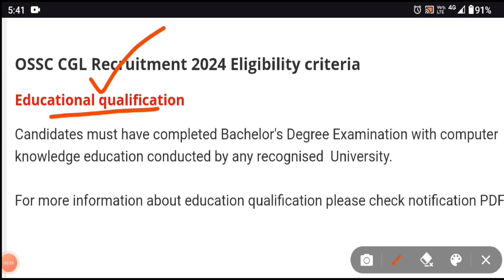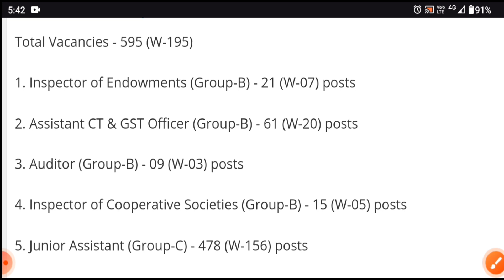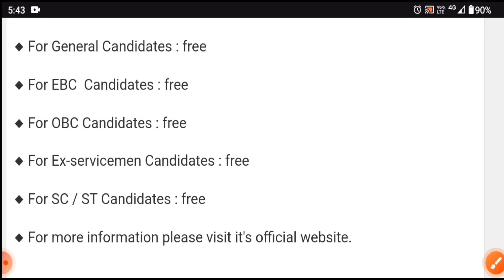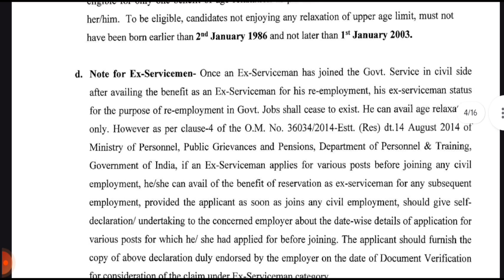+3 Pass Govt Jobs in Odisha ! Total Post 595 ! Odisha Job Vacancy ! Odisha Govt Jobs Recruitment